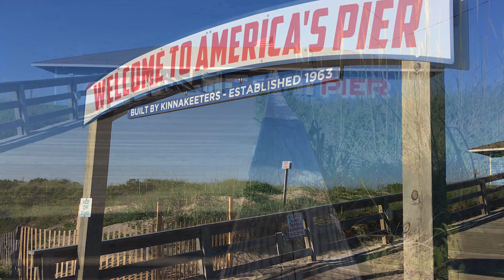OBX Beach Report - 7/2/18 - Outer Banks This Week Video Update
Outer Banks Beach Report from the Avon Pier in Avon, NC the week of July 4th.